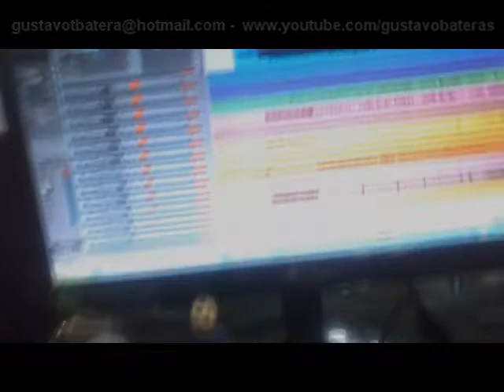ENTER SANDMAN POR GUSTAVO TEIXEIRA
ENTER SANDMAN POR GUSTAVO TEIXEIRA GRAVADO NO GT ESTÚDIO - MACAÉ / RJ